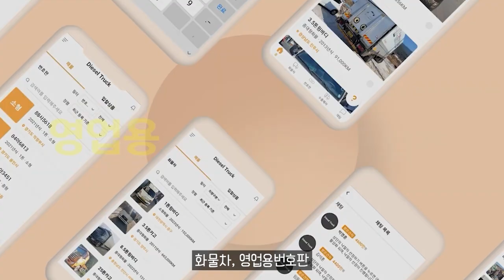졸음 주시태만 비율 50% 증가